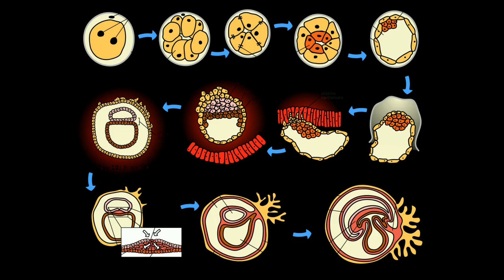Human Fetal Development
Human Fetal Development in Telugu